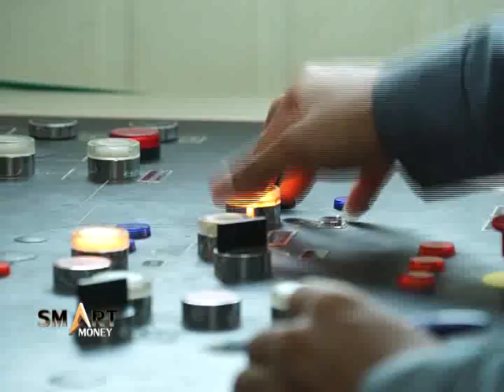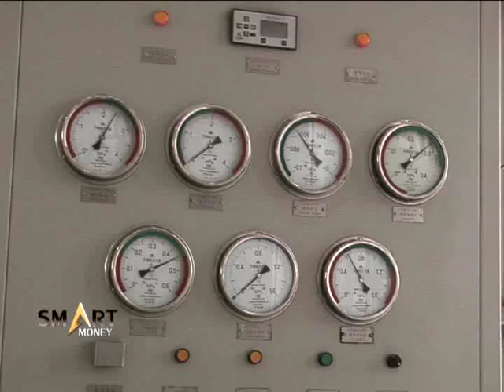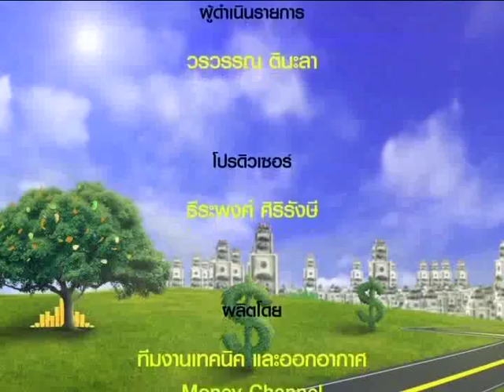Smart Money ช่วงที่ 2 "โอกาสทางการลงทุนกับหุ้นกู้ TPIPL" / 19 เม.ย. 61